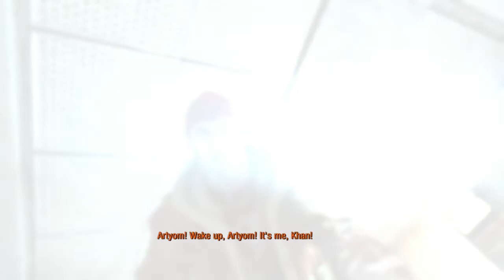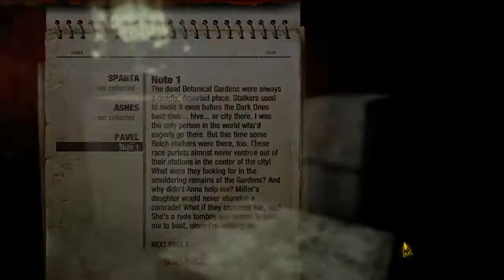Metro Last Light - Hardcore Playthough - Part 1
So here you guys go i just finished building my computer and got Metro Last Light for free from Nvidia so i thought i might as well do a playthough.  Hope you guys enjoy.